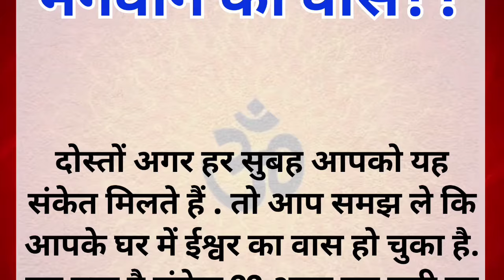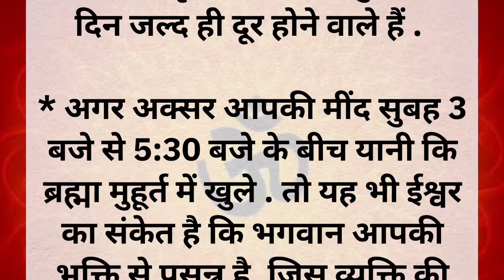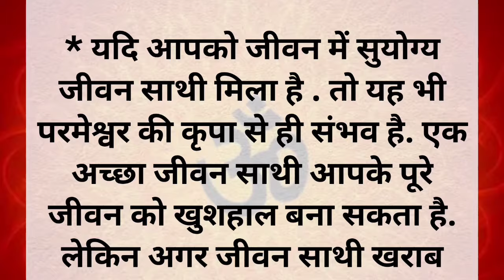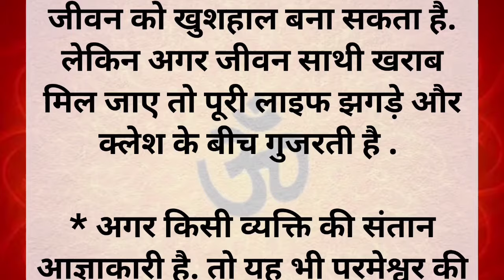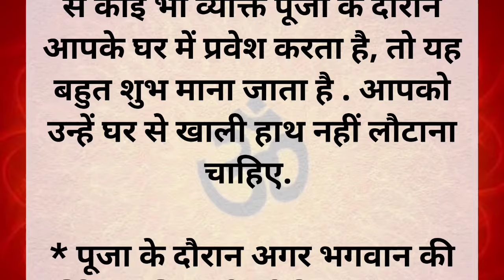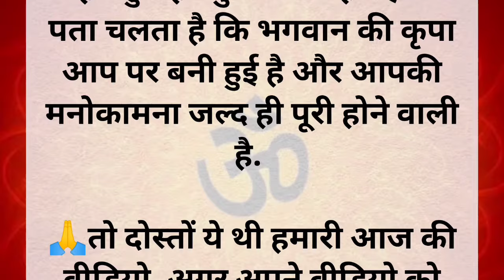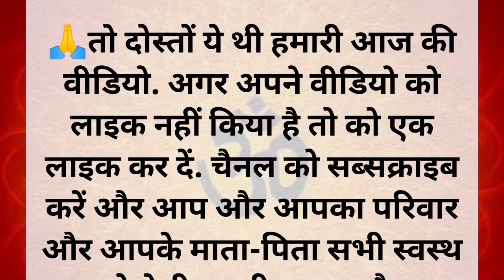संकेत जो बताते हैं कि भगवान आपके साथ ही है | Dharmik Katha | Pauranik Katha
जब भगवान का वास घर मै होता है तो ये  11 संकेत सुबह सुबह मिलते है | suvichar in hindi || Dharmik gyan

8 संकेत जो बताते हैं कि भगवान आपके साथ ही है | Signs that tell God is with you

अगर इन 8 में से कोई एक भी लक्षण आपके अंदर है तो आप कोई सामान्य व्यक्ति नहीं है अलौकिक शक्ति.

bhagwan ka vaas,
त्रिशूल मंत्र,
त्रिकाल दर्शन,
ऋषि मंत्र,
पारस भगवान के भजन,
विष्णु भगवान को प्रसन्न करने का मंत्र,
विष्णु आवाहन मंत्र,
भगवान के होने का सबूत,
laxmi ka vaas ho jis ghar mein,
भगवान का रूप,
भगवान की शरण में कैसे जाएं,
वासुदेव भगवान के भजन,
भगवान की भक्ति में मन कैसे लगाएं,
भगवान के सभी भजन,
भगवान वेदव्यास,
फटकार मंत्र,
factogram,
भगवान को प्रसन्न कैसे करें,
परिक्रमा मंत्र,
श्री कृष्ण जी के मंत्र,
धन मंत्र,
धनवंतरी भजन,
धरती माता मंत्र,
धरती मंत्र,
धार्मिक श्लोक,
भगवान एक वरदान आपी दे,
भगवान तेरी इस नगरी में सारी दुनिया बहुत दुखी,
bhagwan ka mantra,
भगवान के शब्द,
नमो नमो जैन भजन,
सभी देवी देवताओं का ध्यान मंत्र,
श्रावण स्पेशल भजन,
षोडशोपचार मंत्र,
षोडशोपचार पूजन वैदिक मंत्र,
bhagwan ke bare mein,
भावे भजिलो भगवान,
ण के शब्द,
ञ से शुरू होने वाले शब्द,
bhagwan ke dakiye class 8,
भगवान के डाकिए class 8,
700 श्लोक,
7 खंड,
ए भगवान के घर आ,
ek baar aao prabhu,
konsa mantra japu mai bhagwan hai dharti par aao,
ज्ञान कहानी,
ज्ञानवर्धक कहानियां,
ज्ञानवर्धक की कहानी,
ज्ञानवर्धक कहानियां सुनाएं,
त्रिशंकु कहानी,
12 jyotirling ki pauranik katha,
rishi muni,
अनसुनी कहानियां,
अंगुलिमाल कहानी,
pauranik kathayen,
पौराणिक कथाएं,
pauranik katha kahani,
pauranik katha video,
pauranik katha in marathi,
पौराणिक कथाएं इन हिंदी,
पौराणिक कथाएं कहानियां,
अद्भुत कहानी,
पौराणिक कथा,
adbhut shabd baan,
पौराणिक कथाएं हिंदी में,
पौराणिक कथाएं वीडियो,
पौराणिक कथा कहानी,
आध्यात्मिक कथा,
पौराणिक कथा इन हिंदी,
पौराणिक कहानियां,
उत्तानपाद कहानी,
एक अद्भुत कहानी,
pauranik kahani,
ओल्ड कहानी,
pauranik katha hai,
हिंदी पौराणिक कथाएं,
devotional story in hindi,
bhakti gyan ki kahani,
७ रहस्यdharmik katha,
ज्ञान स्वरोदय,
भागवत प्रसंग,
धार्मिक कथा बताइए,
धार्मिक बोध कथा,
बदचलन की कहानी,
बात की कथा,
भावुक कथा,
भागवत की कहानी,
भक्त कथाएं,
भागवत चरित्र,
धार्मिक कथा बृजेश शास्त्री की आवाज में,
धार्मिक कथा विष्णु मीणा,
dharmik katha ma,
धार्मिक कथा मराठी,
माँ की कथा,
महाभारत कथाएं,
मन की कथा,
यादों की कथा,
धार्मिक कथा रामायण,
धार्मिक कथा बृजेश की आवाज में,
धार्मिक कथा बढ़िया,
धार्मिक कथा लीला,
दंत कथाएं,
thago ki kahani,
dharmik kahaniya,
धार्मिक कथाएं इन हिंदी,
त्रिया चरित्र कथा,
त्रिया चरित्र भजन,
त्रिया चरित्र,
थोड़ा सा कहानी,
दास की कहानी,
पतिव्रता की कथा,
दो ठग की कहानी,
धार्मिक कथा नेमीचंद की आवाज में,
धार्मिक कथा नेमीचंद कुशवाहा की आवाज में,
धार्मिक कथा नई,
नारी चरित्र,
नारद बने नारी कथा,
धार्मिक पुरानी कथा,
पुरानी धार्मिक कथाएं,
राम कथाएं,
धार्मिक लोक कथा,
ण के शब्द,
ज्ञानवर्धक कहानी सुनाओ,
क्षेत्र की कहानी,
दंडकारी की कथा,
dharmik gyan katha,
ज्ञान गाथा,
ज्ञानवर्धक कहानियां सुनाइए,
ज्ञानवर्धक कहानी सुनाएं,
ज्ञानवर्धक कथाएं,
त्रिया चरित्र कहानी,
सत्य कथा कहानी,
धार्मिक कथा कहानी,

श्री सातम की कथा,
षष्ठी व्रत कथा,
शतरूपा की कथा,
धार्मिक कथा सुनाओ,
कोई धार्मिक कथा सुनाओ,
कोई धार्मिक कथा सुनाइए,
कोई धार्मिक कथा सुनाएं,
ठाकुर जी की कहानी,
til rai ki kahani,
ठगों की कहानी,
ईश्वर भक्ति कथा,
धार्मिक कथा सुनाइए,
धार्मिक कथा वीडियो में,
आधार की धार्मिक कथाएं,
आधार की कथा,
इंद्र की कथा,
कथा एक कहानी,
ईश्वर की कथा,
ईश्वर की कहानी,
धार्मिक कथा भजन,
उत्तानपाद कहानी,
उधो की कहानी,
उत्तानपाद राजा की कहानी,
कोई धार्मिक कहानी सुनाओ,
ओल्ड कथा,
एक की कथा,
ऐसा की कथा,
कोई किस्सा सुनाओ,
धार्मिक कथा भागवत,
धार्मिक कथा लाइव,
ओम पुरी की कथा,
dharmik katha brijesh shastri ki awaaz mein,
dharmik katha live,
dharmik kathayen,
धार्मिक कथा,
dharmik katha video,
धार्मिक कथाएं,
dharmik kathayen hindi me,
dharmik katha video mein,
dharmik kathaen,
धार्मिक कथा वीडियो,
dharmik katha kirat singh ki awaaz mein,
dharmik katha pravachan,
dharmik katha katha,
dharmik katha aadhar,
dharmik katha ramayan,
dharmik katha aadhar chetan ki awaaz mein,
अनसुनी कथा,
अद्भुत कथा,
आधार चेतन की धार्मिक कथाएं,
धार्मिक कहानी सुनाओ,
तपसी की कथा,
चरित्र की कथा,
ग्रंथ कथा,
दर्पण ज्ञान कहानी,
कथा धार्मिक कथा,
पद कथा,
धार्मिक कथाएं सुनाएं,
कथा वाचन,
धार्मिक कथा आधार चेतन की आवाज में,
छतरी की कथा,
गणिका की कथा,
धार्मिक कथाएं धार्मिक कथाएं,
जैन कथाएं,
धार्मिक कहानी कथा,
dharmik.katha,
adhyatmik kahaniya in hindi,
आध्यात्मिक कथाएं,
adbhut shabd baan,
ऑडियो में कथा,
अंगुलिमाल कथा,
धार्मिक गाना कथा,
अंगुलिमाल कहानी,
ऋषि कथा,
rishi ki katha,
कथा की कहानी,
dharmik katha dharmik katha,
खाती की कथा,
खंड की कहानी,
खूनी कथा,
9 devi ki katha
भगवान के चमत्कार,
भगवान के संकेत,
भगवान के श्लोक,
भगवान के मंत्र,
घर घर में वास उनका,
jis ghar me laxmi ka vaas ho,
bhagwan par bhi dukh aan pada,
घर में भगवान,
भाव के भूखे हैं भगवान भजन,
bhav ke bhukhe hai bhagwan,
भाव के भूखे हैं भगवान,
भाव के भूखे भगवान भजन,
भाव के भूखे भगवान,
ऋषि के भजन,
आचितम केशवम,
अंग भजन,
bhagwan hote hai,
सभी भगवान के मंत्र,